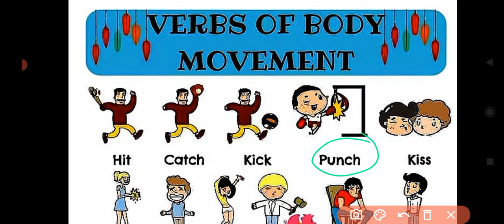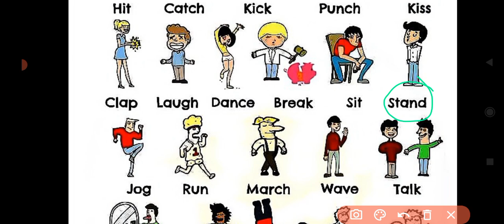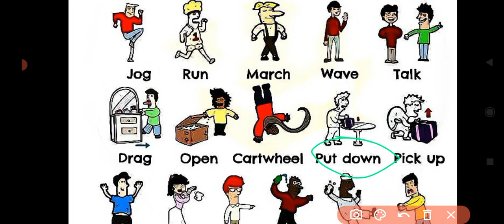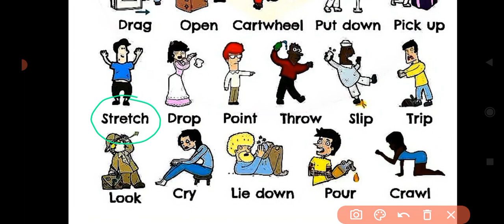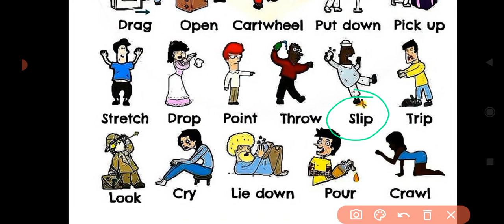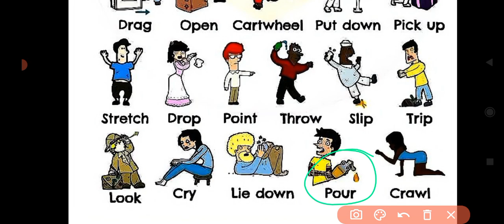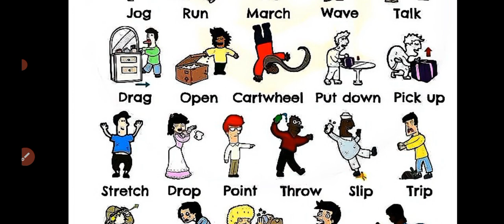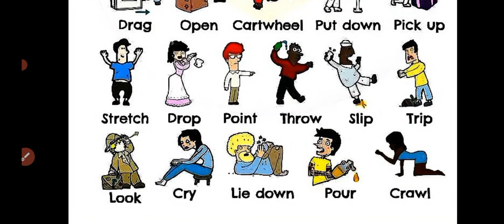தரம் 3-11 உடல் அசைவுகள் சம்பந்தமான வினைச் சொற்கள் பற்றியது.